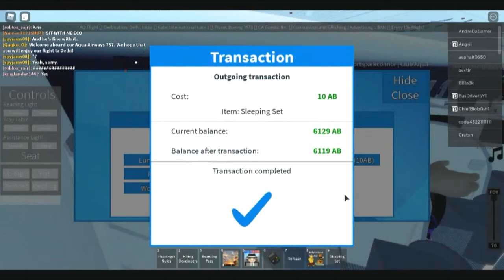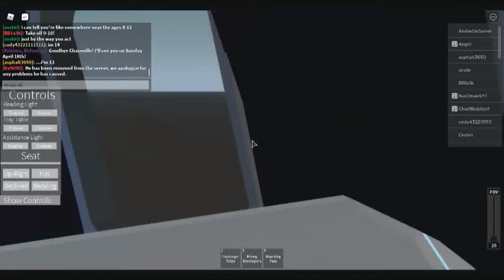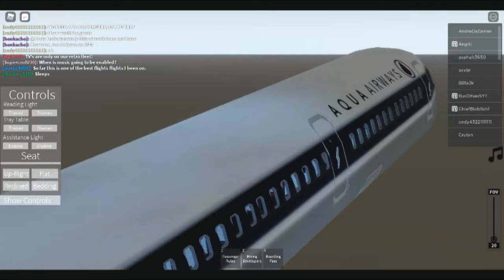Roblox Trip Report (Angela and Matthew's Honeymoon from Chaseville/Santa Angela to Toronto, Canada)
In this video, Angela The Cat and Matthew The Yoshi-fied Dinosaur go on a honeymoon to Canada.
Timestamps:
0:00 Intro
0:15 Drive to CSA Airport
7:32 At CSA Airport
15:18 On bus from the terminal to the plane
16:54 Getting off the bus to get on the airplane
17:28 On plane awaiting departure
21:32 Taxi and Takeoff from CSA
32:12 At cruising altitude of 37,000 feet
37:59 Airplane Cabin and Lavatory Tour
39:54 Descent, Landing at YYZ, Disembarkment, and Walk Through YYZ Airport
49:22 Cab Ride From YYZ Airport to Harbor Inn And Suites in Toronto, Ontario, Canada
54:01 At Harbor Inn And Suites
56:04 Hotel Room Tour And Outro
Games:
Ultimate Driving: Currituck
Aqua Airways: Adrar Belkebir Airport
Ultimate Driving: Delancy Gorge
Ultimate Driving: Westover Islands
Harbor Inn & Suites